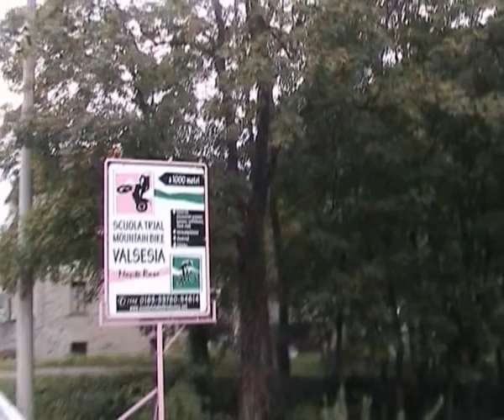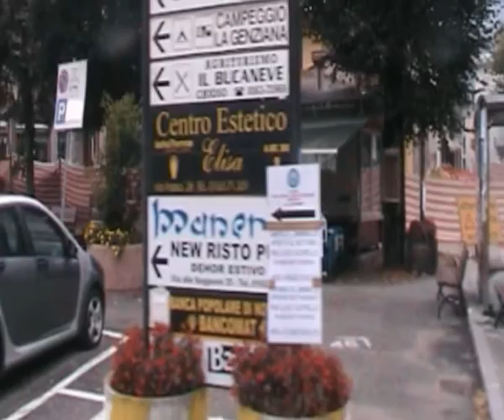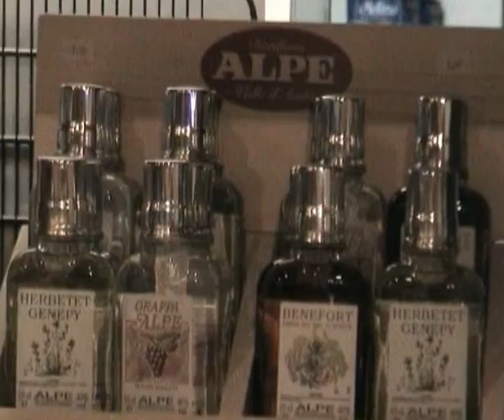trailer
snapshot preview of my latest handy cam movie